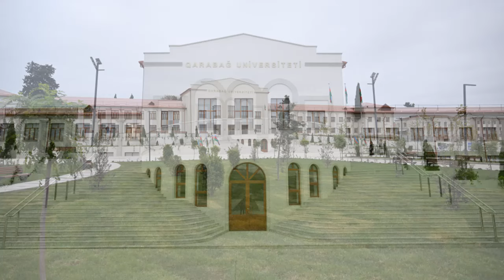Prezident İlham Əliyev Qarabağ Universitetinin açılışında iştirak edib